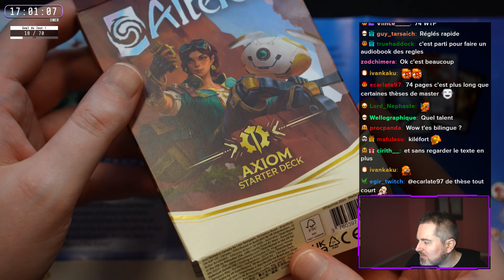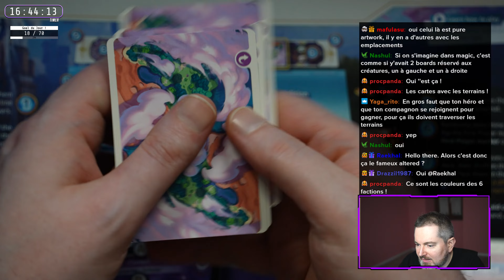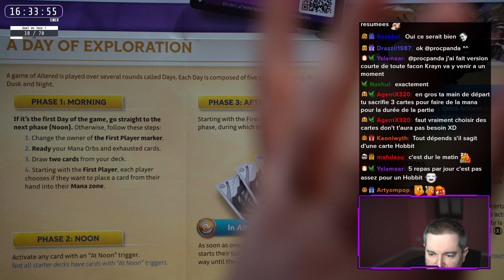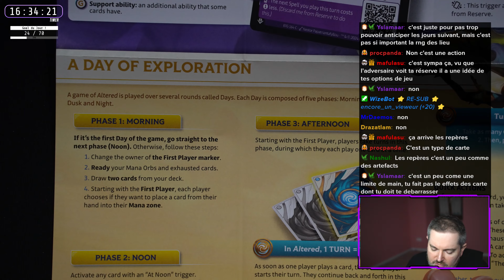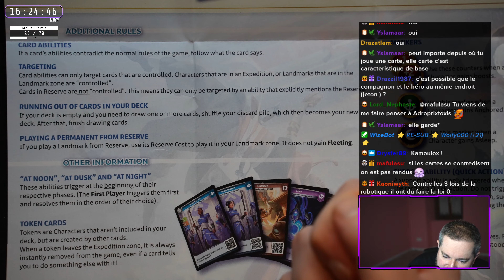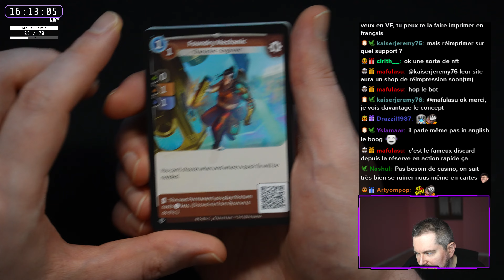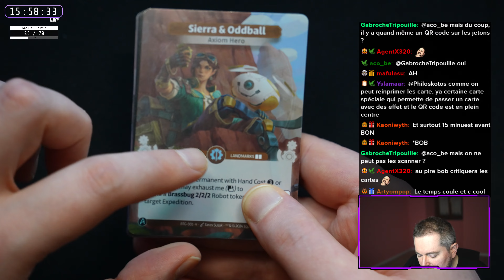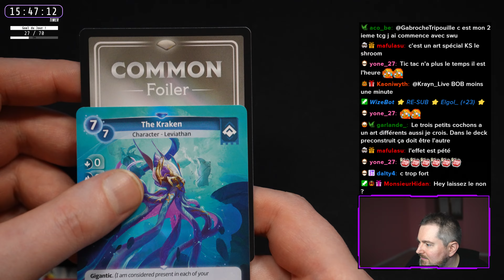ALTERED 🃏 Découverte Des Règles + Opening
Altered est un jeu de cartes à collectionner créé par Régis Bonnessée et édité par le studio Equinox. Ce projet ambitieux, développé pendant plus de trois ans par une équipe d'une trentaine de personnes, vise à renouveler l'univers des jeux de cartes à collectionner (TGC). Les valeurs du jeu sont l'optimisme, la bienveillance, le partage et la modernité.

Le jeu propose des cartes réparties sur trois niveaux de rareté, chacune avec des illustrations exclusives. Les joueurs pourront découvrir des cartes uniques tous les huit boosters, ce qui leur permettra de surprendre leurs adversaires avec des decks originaux.

L'une des grandes nouveautés d'Altered est la possibilité de dématérialiser ses cartes pour créer une collection digitale. En scannant les QR codes présents sur les cartes, les joueurs pourront les ajouter à leur collection numérique. En plus d'offrir la praticité d'avoir sa collection à portée de main, cette fonctionnalité permet également d'imprimer n'importe quelle carte en cas de perte, de vol ou de détérioration.

Comme d'habitude, c'est une nouvelle vidéo. Donc, si vous pouvez laisser un petit commentaire, cela aide toujours pour le référencement 📝. Si vous avez aimé la vidéo, un like fait toujours plaisir 👍.